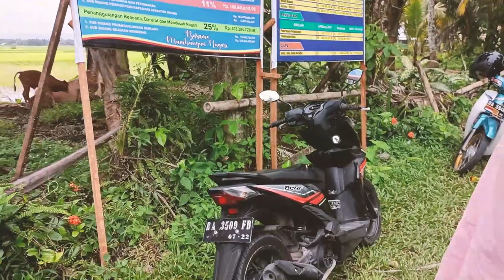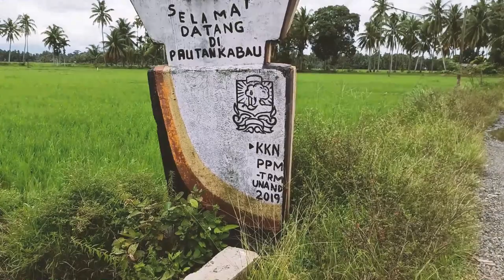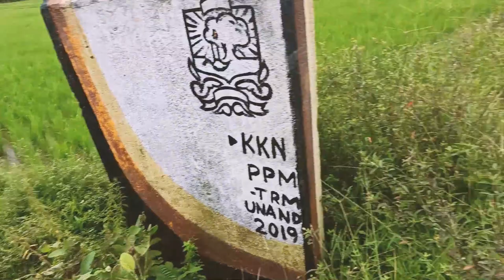Going back to my hometown - Go around the village with my family - simple and beautiful environment